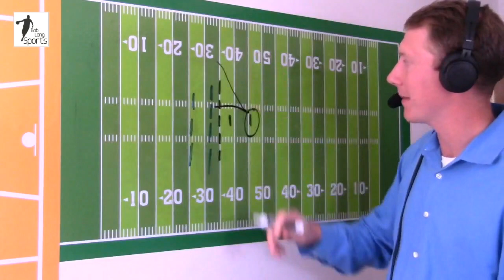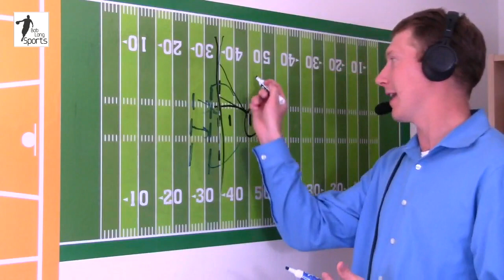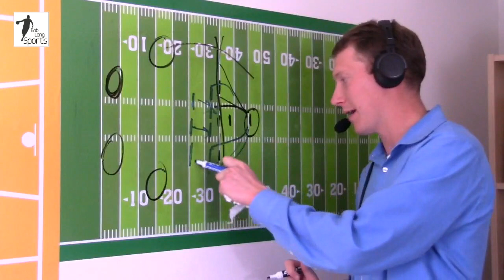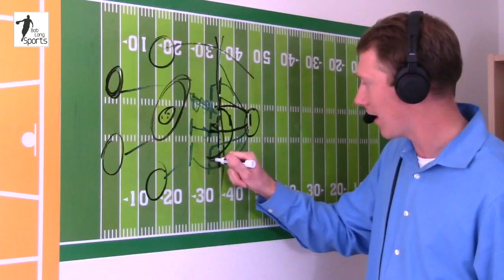Nittany Lion Sports Report: Penn State Defeats Iowa, College Gameday and Michigan Come to PSU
In this week's Nittany Lion Sports Report, with Bob Long and Tyler Gehlhaus, we discuss Penn State's emotional and gutty win over Iowa on the road at Kinnick Stadium, including the play of Sean Clifford, the Noah Cain show, the defensive effort, and yes, the officiating (Start-18:30). We also preview the Michigan game and College Gameday in Happy Valley this weekend (18:30-31:50), and then Bob goes to the whiteboard to break down the Michigan rushing attack against Penn State's run defense, a strength-vs-strength matchup (32:20-37:15). We then welcome Christian Iannarone, who works with the Philadelphia Eagles and Lincoln Financial Field on the Gameday Operations staff, to tell his story and make his guest picks (37:45-Finish).